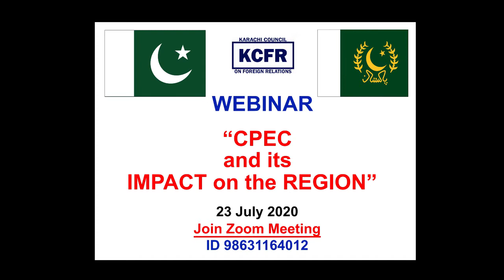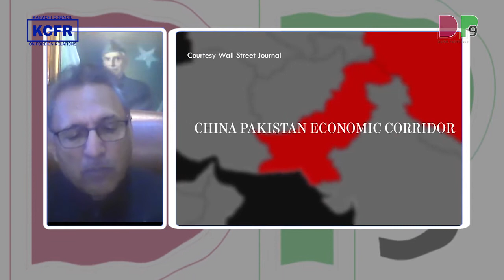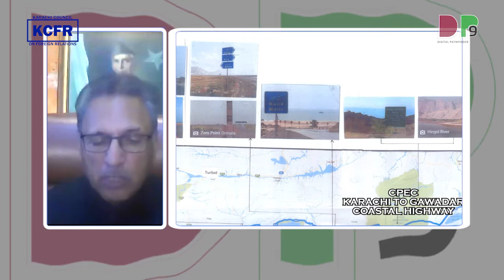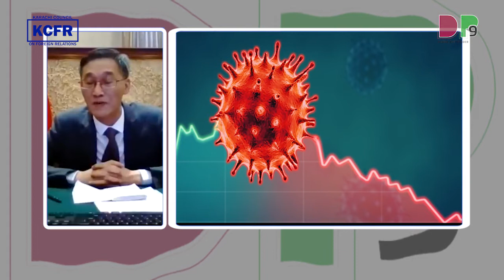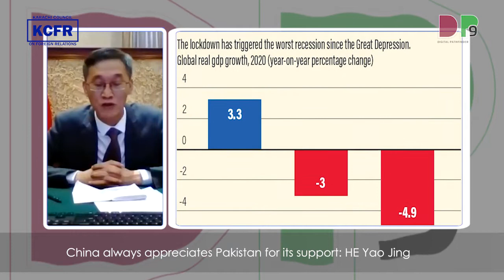Full coverage - KCFR WEBINAR ON “CPEC AND IT'S IMPACT ON THE REGION"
KCFR WEBINAR ON “CPEC AND IT'S IMPACT ON THE REGION"